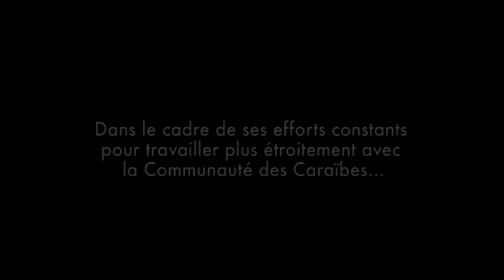LACNIC dans les Caraïbes - 4